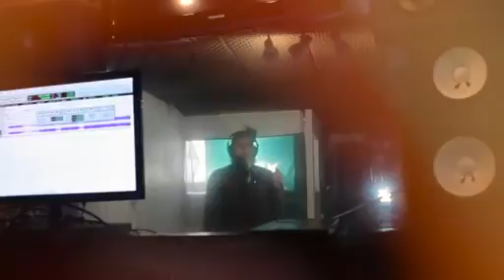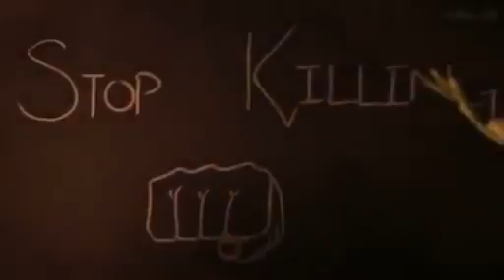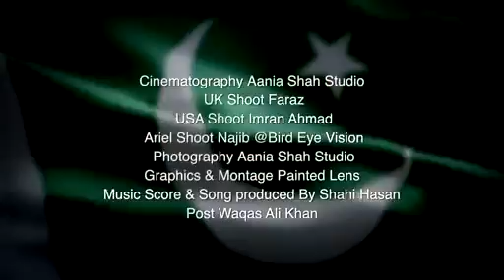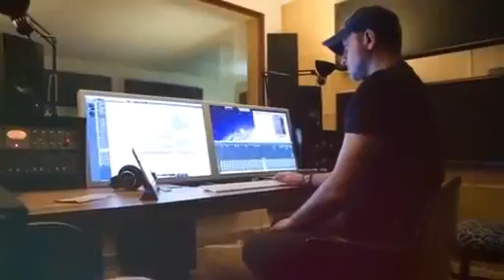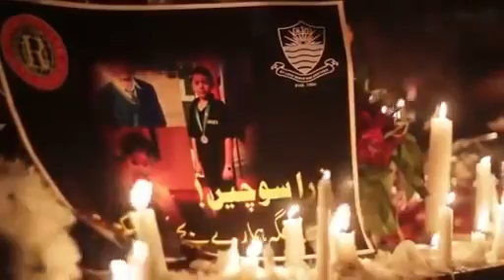Making Of Chand Sitara by Vital Junoon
Pepsi is proud to be associated with ChandSitara by the visionary Shoaib Mansoor. This song is a unique journey through Pakistan the beautiful, seen through .

This independence day, Pepsi unites the members of Vital Signs & Junoon with the maestro Shoaib Mansoor to celebrate.